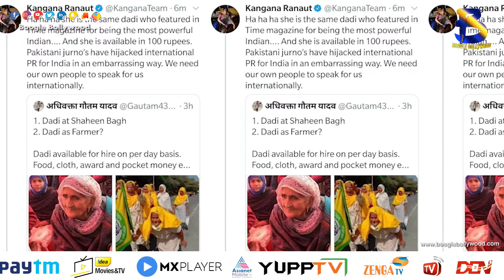Kangana Ranaut shares the look of Dhakad and credited Devi Bhairavi | Boogle Bollywood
Copyrights@BoogleBollywood